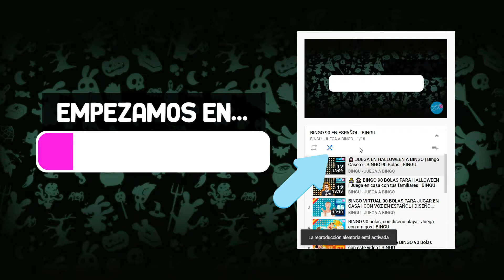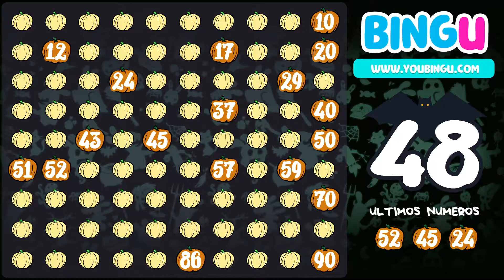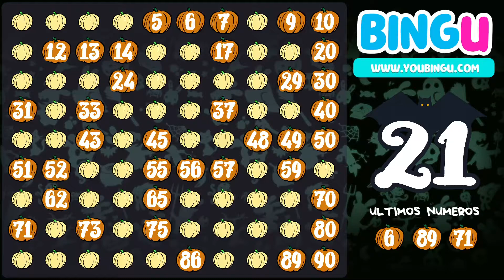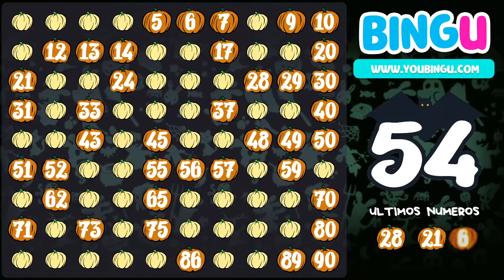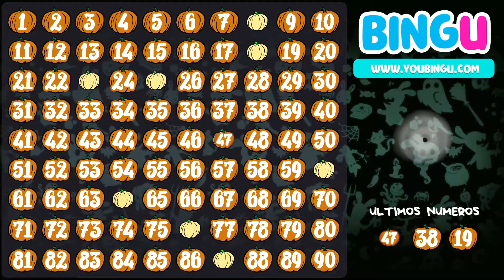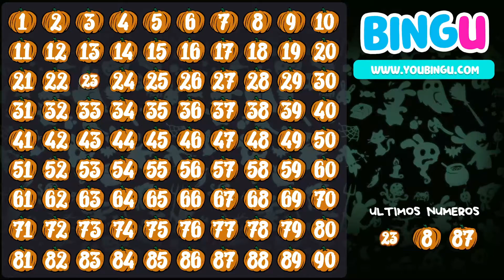BINGO CANTADO EN ESPAÑOL | DISEÑO HALLOWEEN | BINGU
✔️ Juega todas las partidas que quieras en nuestro canal BINGU.

bingo de 90 bolas,
bingo de 90,
programa de bingo 90 bolas,
bingo en excel 90 bolas,
bingo en casa 90 bolas,
bingo online 90 bolas gratis,
bingo hasta el 90,
bingo 90 numeros,
bingo 90 number,
super bingo 90,
tombola bingo 90,
bingo virtual 90 bolas,
bingo 1 al 90,
bingo number generator 1-90 download,
90 bingo caller game 2,
90 bingo caller game 5